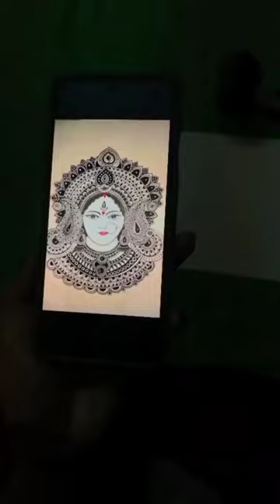Phone to Paper | Mandala Art | Deeku Paintings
चित्रकारी  | Love to draw it | Deeku Paintings